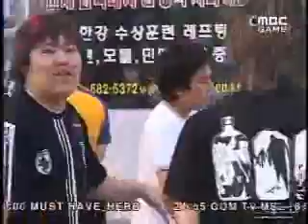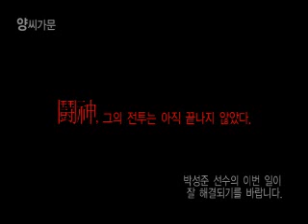MBC Bungee Trip (+JulyZerg Waiver)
This is the full video of the MBC Hero Bungee trip (lots of funny edited version of July's jump were made after this was aired in Korea, such as this and this and dozens of others I've seen in Korean forums)

I have no idea what they are saying except the obvious "MBC Fighting!" before jumping :-)

After the bungee video is over (around 13:25) I added another video that was made after the July Waiver news.

Here's the highlights for those who haven't heard: MBC Hero are releasing July from the team.

"Park Seung Jun, better known as MBC game's Julyzerg, has been put on waivers by his team. This means that all teams are free to bid for the God of War's services.

The problem arose due to July's expiring contract of approximately 140,000 USD/year. MBCgame proposed a paycut to their star zerg player, based on his results during the 2006 year.

Julyzerg was not pleased with this proposed paycut, (partially because MBCgame won the 2006 proleague grandfinals over SKT1) and thus asked the team to release him.

Although it is not determined whether SKT1 will be the team to pick him up, their deep pockets, the vacancy of Lim Yo Hwan's (Boxer's) salary obligations, as well as their anemic zerg lineup would make the move a logical choice."

"July wanted 80,000 dollar for a year with no incentive, but MBC hero said no, they offered 65,00 dollar for a year with incentive.

After this, July officialy requested waiver. (Basically free for trade.)

This is July's interview:

Original Text From FighterForum

Q: You requested waiver yourself.

A: Yes. I did it myself. It makes both me and MBC game feel more comfortable, doesn't it. I hope this one works out well.

Q: Negotiations didn't work out. Was there a difference in offering?

A: I can not understand why they're offering a lower pay when we won the proleague last season. I was very dissapointed when I heard what MBC was offering to me at first. I am a bit sad, but I don't have anything against MBC game.

Q: I heard there were other problems besides the negotiation.

A: No. Our stance was just different.

Q: What are your future plans?

A: I find to plan a team that needs me. I will try to see as many teams as possible. If they choose me, I'll try my best not to fail them."

Also worth noticing is that Bisu started losing ALL, every single one of his games in Proleague since this news came up, I'm not saying he's playing bad, but something is off. Its well known that Bisu's idol is July, he looks up to him and as he said July was his main motivation through the last MSL all the way to the victory. I can only imagine he was very disappointed with this turn of events.

Sorry about the bitterness... but MBC are acting like jerks on this one :/ July offered them to cut almost half of his previous pay and they got greedy on his ass and wanted less. They should thank him, yes thank him for making them the powerhouse they are today. So to hell with them July is correct for asking a waiver. He has more accomplishments in his (rather big) belt than the rest of the entire MBC teammates put together... To make a point: Had the army not been an issue- you'd never see SKT1 drop BoxeR even if he was losing every single game, and he had his share of tough times!... MBC Hero without JulyZerg is just MBC, without the Hero.

May 21th, edit: it is now official, JulyZerg moved to SKT1 :-)